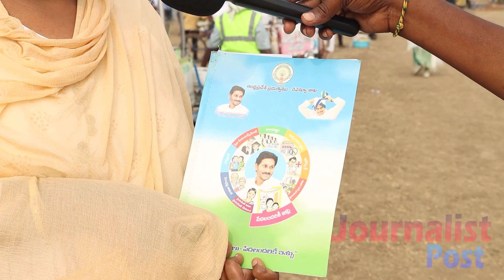Women Great Words About CM Jagan Ruling | AP Public Talk | 2024 Elections | Journalist Post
Journalist Post is a 24/7 news channel on the digital platform, with exclusive news, breaking news, special interviews, latest updates on politics, movies, sports and current affairs.